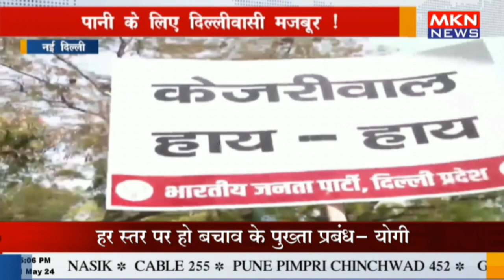नई दिल्ली - पानी के लिए दिल्लीवासी मजबूर ! जल संकट पर बीजेपी ने AAP को